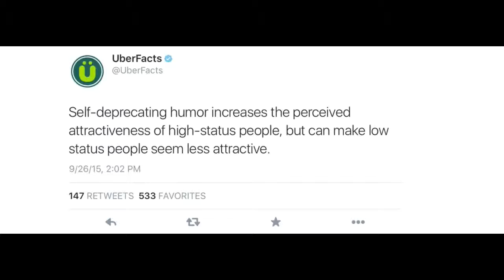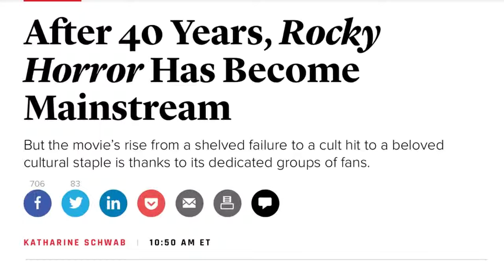T10CN Caitlyn Jenner, Bill Cosby, Movies, College Football, Rocky Horror Picture Show, Avengers DVD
Todays News